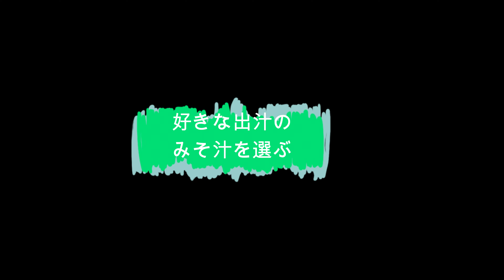ともべ幼稚園 出汁味くらべ（年中）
学年をまたぐともべ幼稚園の食育カリキュラムのうち、年中さんの「出汁味くらべ」の様子です。